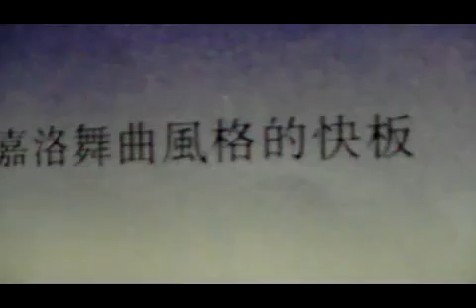嘉洛舞曲風格的快板~演奏者：怡婷